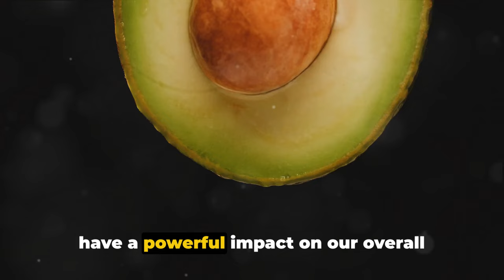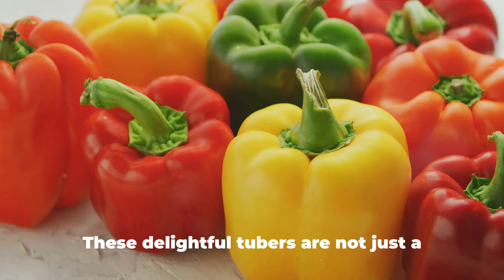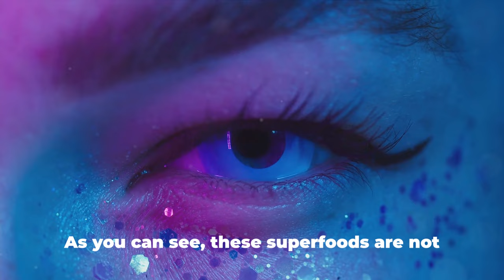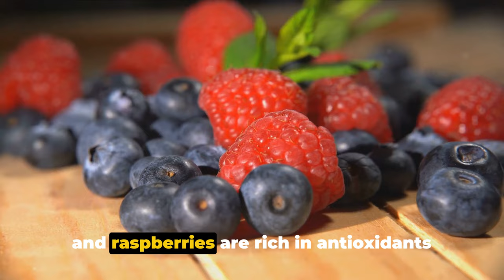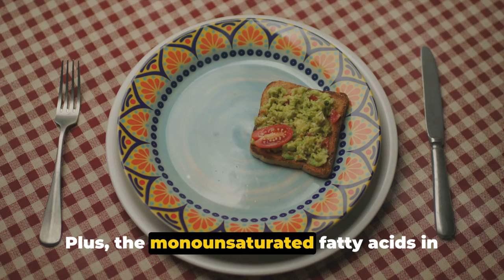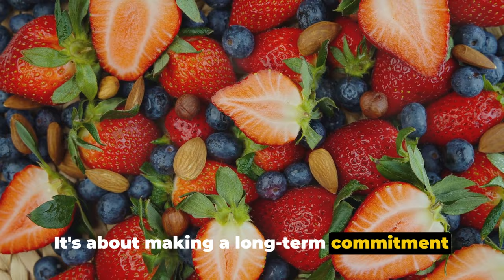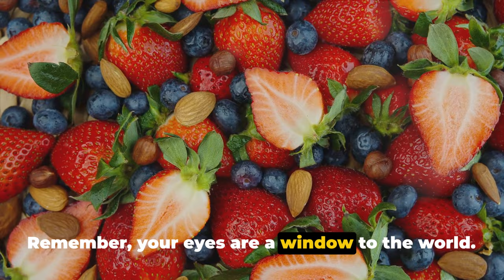Boost Your Vision Naturally: Discover the 14 Superfoods!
In this video, we'll show you how to naturally improve your vision with 14 superfoods. From leafy greens to colorful fruits, these foods are packed with vital nutrients that can support eye health and give you 20/20 vision. Say goodbye to glasses and contacts and hello to better vision with these powerful superfoods!